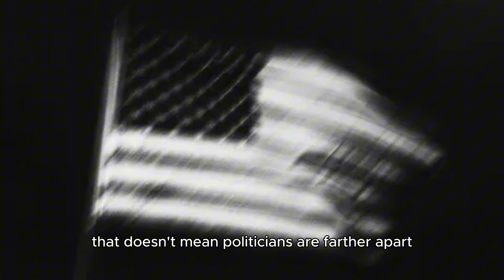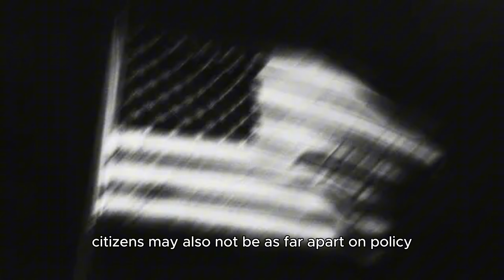Divided we stand The rise of political animosity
Welcome to the YouTube channel "Starlight Science & Society"! Join us on a captivating journey where we delve into the mysteries of the cosmos and bridge the fascinating world of science with the intricate fabric of society. Here, we unearth the latest scientific discoveries, venturing into the vast and unexplored universe, all while examining the profound impact of science on society and vice versa.

From tales of stars and galaxies to discussions on technological innovations and debates surrounding scientific ethics, we're here to provide you with an engaging and educational experience. Our mission is to unravel the wonders of the cosmos and explore how science influences and enriches our society.

Embark on this cosmic odyssey with us as we navigate the realms of astrophysics, space exploration, and the ever-evolving landscape of scientific advancements. Together, let's uncover the marvels of the universe and examine how science serves as a driving force, shaping the tapestry of our society.

Don't miss out on any cosmic adventure or thought-provoking discussion.